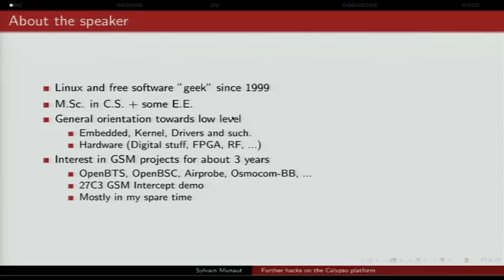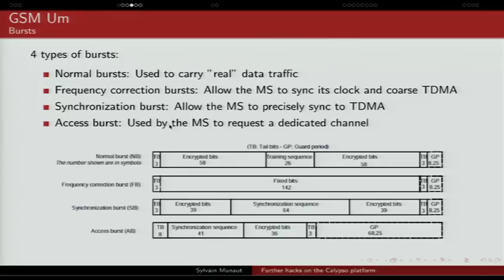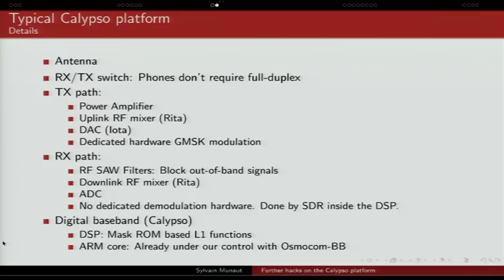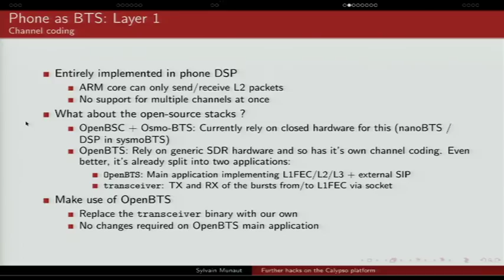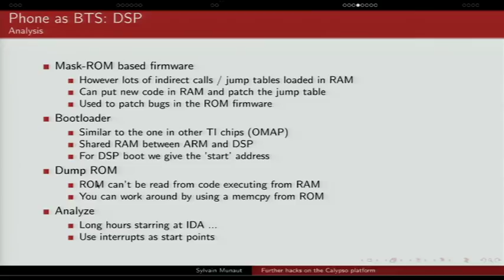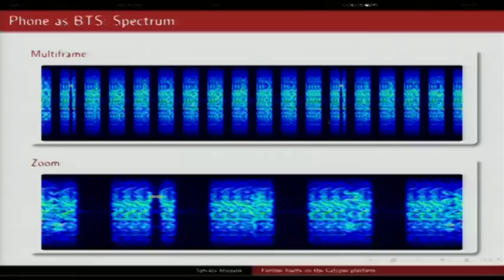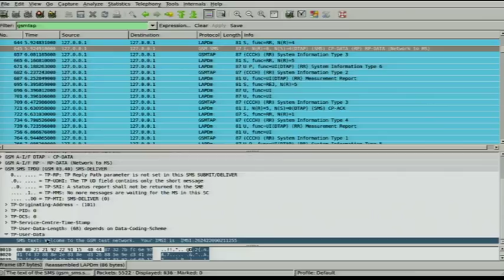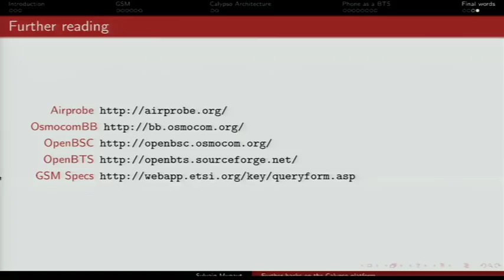29C3: Further hacks on the Calypso platform (EN)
Speaker: Sylvain Munaut
or how to turn a phone into a BTS

The calypso baseband and its companion chips are used on the Motorola C123 among other and are now well known for being supported by the Osmocom-BB open source GSM baseband implementation. A couple years ago, it was hacked a little further by using it as a raw bits capture device allowing the interception of GSM traffic very cheaply.

This talk will present some further work on that platform, showing that just because a device wasn't design for a given task doesn't mean it can't do it. More specifically how you can hack this phone to act as a GSM basestation and broadcast your own network.